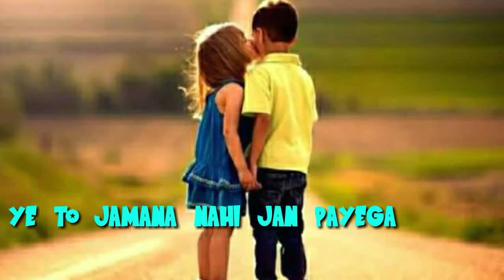WhatsApp Status Romantic Mohbbat Ka Gam Hai Mile Jitna Ka Hai Ringtone Aliya Creation Ringtone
All rights To Music Lebal Co. & No

new whatsapp status 2019
bewafa status
flute ringtone
flute ringtones,
tamil flute ringtone,
telgu flute ringtone,
flute bgm ringtones,
famous flute ringtone,
best flute ringtones,
flute ringtones 2019,
tum mile flute ringtone,
#5 best flute ringtones,
top 5 best flute ringtone
best flute ringtones 2019,
romantic flute ringtones,
#5 best flute ringtones 2019,
tik tok ringtone,
iphone ringtone remix,
iphone ringtone,
#100 gecs ringtone,
#100 gecs ringtone remix,
set any song as ringtone,
iphone ringtone trap remix,
trap ringtone,
ringtone remix,
apple ringtone,
ios 13 ringtones,
ringtone 100 gecs,
iphone ringtone trap
how to get ringtones
free_ringtones ios 13,
ringtone_remix_100 gecs,
free iphone ringtones,
make iphone ringtones,
iphone free ringtones,
best famous ringtones,
famous ringtones 2019,
hindi ringtone 2020,
hindi ringtone,
hindi song ringtone,
ringtone song,
ringtone 2020,
new ringtone,
sad ringtone,
love ringtone,
mobile ringtone,
tingtone 2020 hindi song love,
latest bollywood ringtone,
best ringtone,
ringtone music,
ringtone 2020 mp3,
ringtone 2020all

If you have any issues then plzz contact